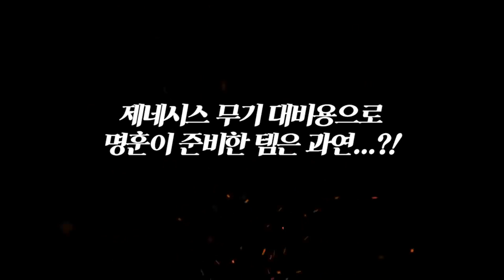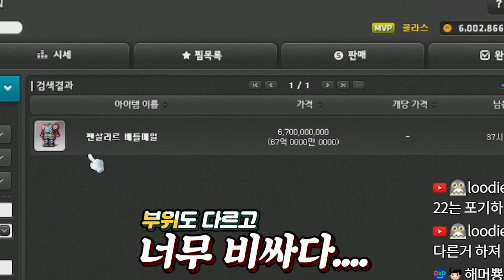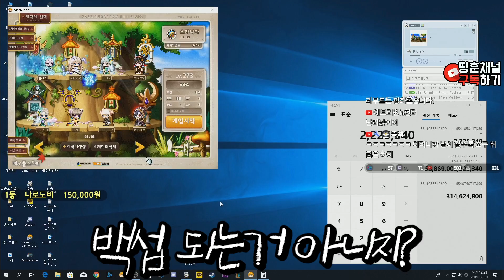제네시스 무기 대비!! 4카5아케인을 위한 새로운 템 제작기 1화! [메이플 명훈]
훈장교여러분 반갑습니다! 오늘은 오랜만에 템 제작기로 찾아뵙습니다!
검마 격파각이 조금씩 보여서 김칫국 한사발 들이켰습니다!!
1화는 지옥의 놀긍리턴편이고 2화에서는 큐브 윗잠/밑잠 편으로 찾아뵙겠습니다!

명예훈장 1대1 톡방(문의)